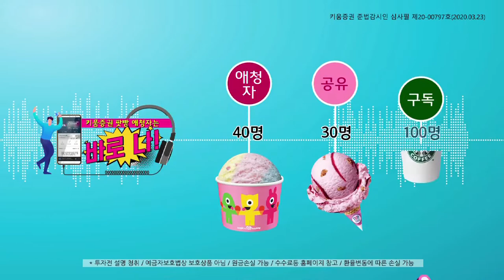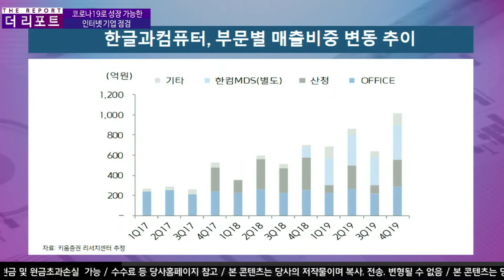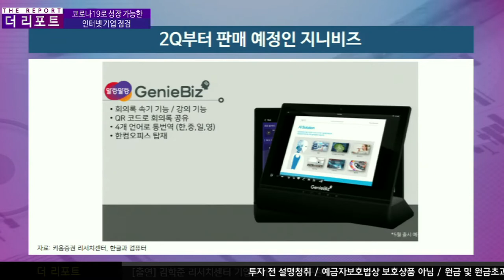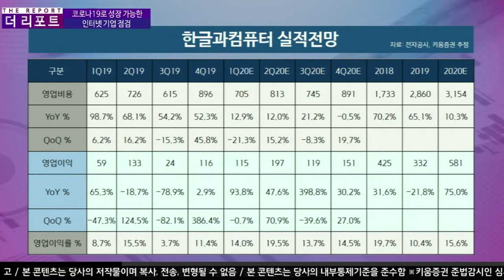[주식투자][기업분석] 더리포트 / 코로나19로 성장 가능한 인터넷 기업 점검 (20.04.03)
코로나19의 확산세가 둔화되지 않아서 장의 변동성이 높아진 상황
현재는 투자포인트를 잡고 빠르게 전환하는 행태가 필요한 시점
급등하는 종목보다는 내실이 있는 종목을 중심으로 투자하는 방향 필요
​한글과 컴퓨터는 기존의 한컴오피스를 판매하던 업체
매출구성이 오피스 중심이었는데 2018년에 한컴라이프케어로
예전 이름으로 산청을 인수 방호복 및 마스크 판매에도 확대를 시작
마스크 생산능력이 연간 최소 4천5백만장에서 최대 1억장까지 생산 가능한 모습으로 변모
마스크판매가 확대됨에 따라 매출과 영업이익도 늘어날 전망
언택트로 인해 클라우드 사용량이 더 빠르게 늘어날 것으로 전망
​​이전까지 클라우드로 업무를 보던 행태보다는 회사 서버 및 전산처리 용도로 사용되던 것이
재택근무가 확대되는 기조로 바뀌게 되면
문서작성 업무까지 클라우드로 사용하게 되는 환경으로 확대될 것으로 기대
김주연 채널K 앵커, 김학준 선임연구원 키움증권 기업분석팀
​「좋아요」와 「구독」 잊지 말고 눌러주세요​​​